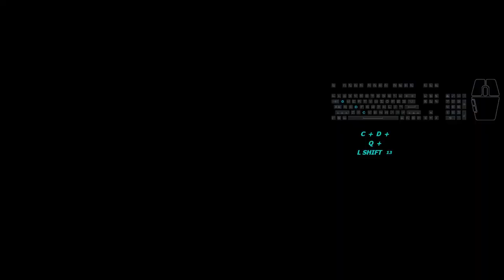War Thunder Air RB - Noob's Journey: USA Grind with F-20A Tigershark - Ep.18 (Commentary Series)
To celebrate our journey towards 2000 subscribers, we’re thrilled to announce a special giveaway on our Discord server! Once we hit that milestone, one lucky winner will receive a premium War Thunder plane of their own choice!

🌟 How to Enter:
2.
3. Stay active and engaged in the community!

Let’s spread the word and reach that 2000 subscriber goal together!

Streaming each day at 11:00 PM GMT
Tuesdays: War Thunder
Saturdays: War Thunder - Community Day